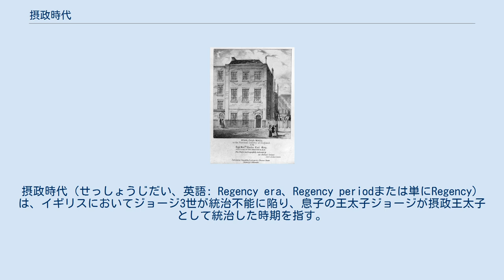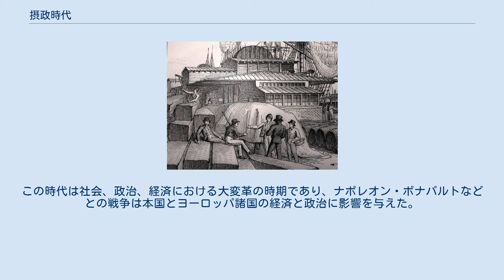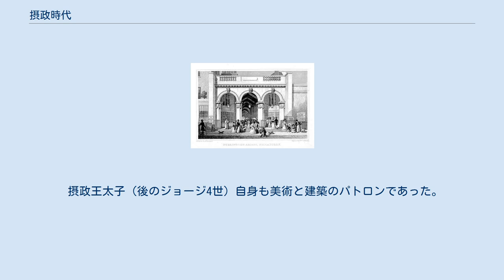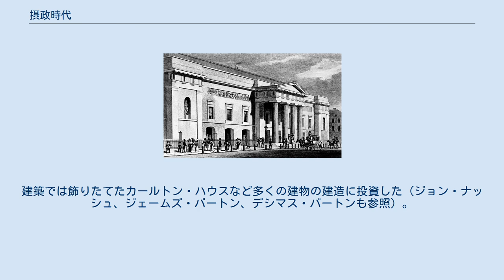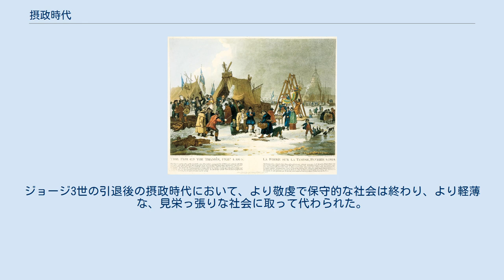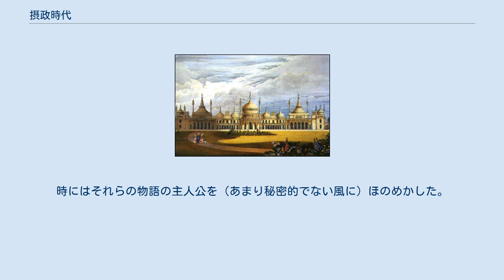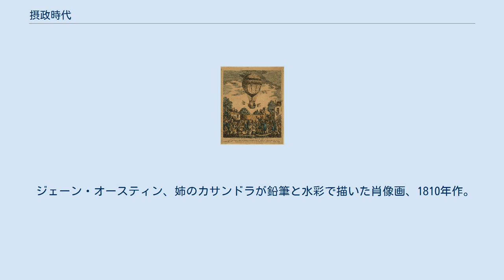摂政時代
摂政時代（せっしょうじだい、英語: Regency era、Regency periodまたは単にRegency）は、イギリスにおいてジョージ3世が統治不能に陥り、息子の王太子ジョージが摂政王太子として統治した時期を指す。
ジョージ3世が1820年に死去すると、摂政王太子はジョージ4世として即位した。
「摂政時代」は正式な摂政時期である1811年から1820年までのほか、より広くジョージ3世の治世の後半である1795年からウィリアム4世が死去する1837年を指すこともある。
その場合にはジョージ4世とウィリアム4世の治世も摂政時代に含まれる。
摂政時代にはイギリスの建築、文学、ファッション、政治、文化で特徴的なトレンドが見られた。
摂政時代は1837年にウィリアム4世が死去、ヴィクトリア女王が即位したことで終結した。
 摂政時代はその美術と建築の優雅さ、および両領域における業績で知られている。
この時代は社会、政治、経済における大変革の時期であり、ナポレオン・ボナパルトなどとの戦争は本国とヨーロッパ諸国の経済と政治に影響を与えた。
ナポレオン戦争に伴う殺戮があったが、同時に文化的に大きく進歩した上品な時代とされ、イギリス全体の社会構造を変えた。
 摂政王太子（後のジョージ4世）自身も美術と建築のパトロンであった。
小規模な文化的ルネサンスのなか、イギリスの上流社会は開花した。
摂政王太子は美術における偉大なパトロンの1人として、美麗で異国風なブライトン・パビリオンの建造と改装に莫大な資金を投じた。
建築では飾りたてたカールトン・ハウスなど多くの建物の建造に投資した（ジョン・ナッシュ、ジェームズ・バートン、デシマス・バートンも参照）。
摂政王太子、後に国王の派手好きで王室経費は使い果たされ、やがて国庫からも金銭を出す羽目となった。
 この時期のイングランドの美しさとファッションとは裏腹に、イギリスの社会は高度に階級化されたものになり、社会の暗部となっていた。
ロンドンのより富裕でない、薄汚い地域では盗み、情事、ギャンブル、「集団繁殖地」の存在（スラムの意）、酒浸りの人々、などが横行した。
人口も大幅に上昇し、1801年時点で100万にちょうど満たなかった人口が1820年には125万ほどになっていた。
この人口増は混乱でありながら、流動的な、活気のみなぎる情勢を作り出した。
ロバート・サウジーによると、社会階層の差はすさまじいものだった： 摂政時代の社会の魅力、華々しさとその裏にある卑しさ、汚さは明確な対照となった。
貧困への対策はほんのわずかしかなかった。
ジョージ3世の引退後の摂政時代において、より敬虔で保守的な社会は終わり、より軽薄な、見栄っ張りな社会に取って代わられた。
この変遷は摂政王太子自身による影響であり、彼は政治と軍事から完全に隔離された。
しかし、王太子の活力がポジティブな方向性になることはなく、そのはけ口はただ享楽と、父への反抗に向けられた。
 これらの変遷を推進したのは金や青年期の反抗心だけでなく、技術の進歩もあった。
1814年、タイムズ紙が蒸気式の印刷機を採用した結果、1時間ごとに200部も印刷できなかったのが5倍以上の1,100部まで上がり、生産能力と需要が大幅に上昇した。
蒸気式の印刷機を採用したことで、出版社は当時大人気な社交界小説で金持ちや貴族の物語、噂話、見せびらかし話などを広めることができた。
時にはそれらの物語の主人公を（あまり秘密的でない風に）ほのめかした。
社会階層の大きな裂け目により、下流の市民は上流社会を現実に存在するが手の届かない存在として認識しつつ、奇妙で空想的なフィクションとみなした。
 下記は摂政時代と関連する場所の一覧である。
 ボンド街の変化、ジェームズ・ギルレイ作、1795年。
 初代ウェリントン公爵アーサー・ウェルズリー、トーマス・ローレンス作、1814年。
 下記は摂政時代において重要と思われる、ウィキペディアにおいて単独記事のある人物の一覧である。
 ジェーン・オースティン、姉のカサンドラが鉛筆と水彩で描いた肖像画、1810年作。